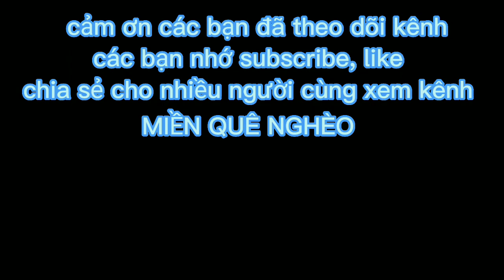Máy cắt DC70 plus chạy lúa sập và trâu 🐃 kéo lúa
Máy cắt cắt lúa mà chạy lúa sập, mà trâu kéo lúa làm nhớ lại lúc khoảng thời gian về trước